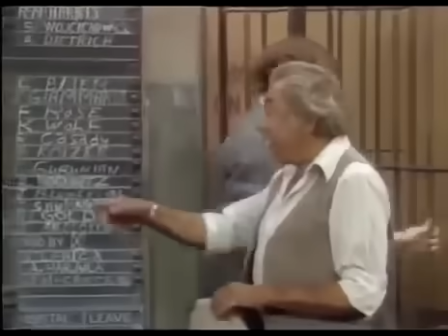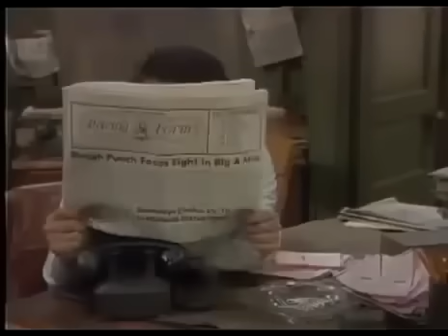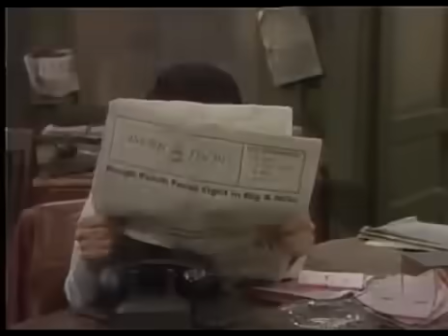Barney Miller Loan Shark Season 5 Ep 7 ❤❤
Barney Miller,Barney Miller episodes,Barney Miller season,Barney Miller season 1 episode 1,Barney Miller s01e01